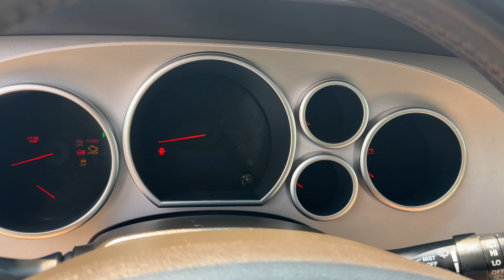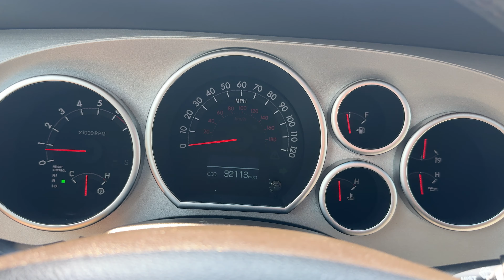2008 TOYOTA SEQUOIA PLATINUM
2008 TOYOTA SEQUOIA PLATINUM